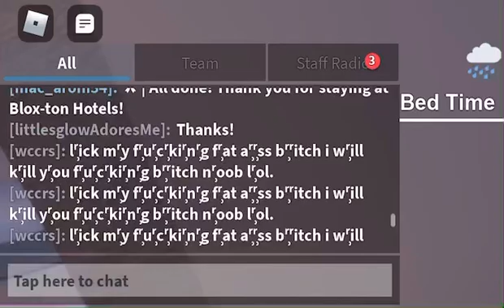Bloxton Hotels | Troller report.